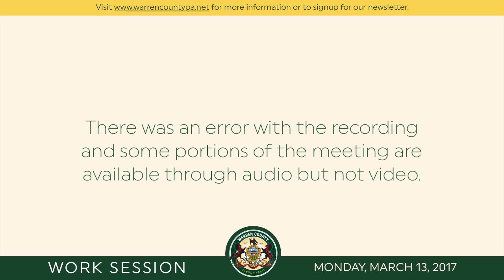Work Session - Monday, March 13, 2017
This Commissioner's Work Session took place on March 13, 2017 in the Commissioner's Conference Room at the Warren County Courthouse.

Warren County Commissioners
204 4th Avenue
Warren, PA 16365